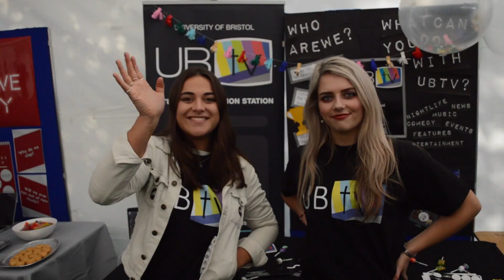UBTV Presents: 2017 Welcome Fair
Wandering around the Annual Freshers Welcome Fair, bombarding unwitting first years and getting the lowdown on the weirdest and wackiest societies Bristol Uni has to offer.

Presenters: Ciara Flint, Lucy Clumpas, Sally Patterson, Thomas Rimmer
Camera: James Bachmann
Editing: Ciara Flint, Lucy Clumpas, James Bachmann